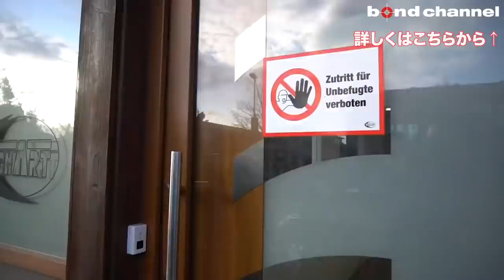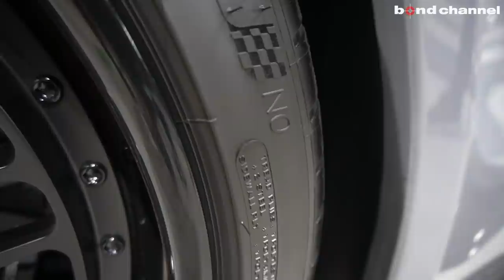【bond shop Osaka】ポルシェ 991.2 GT3 TECHART、HREホイール!!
〒537-0024
営業時間：平日 10:00～20:00
日祭日 10:00～18:00